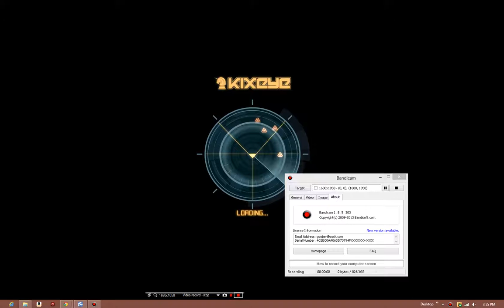King_Darnis Failed @ 100 % With Dreads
LVL 54 failed to get 100 % on my little LvL 43 base in dreads!

He is lucky it wasnt finished on base build still like putting int he cerbs and morts 4's but all well free repair button ftw!